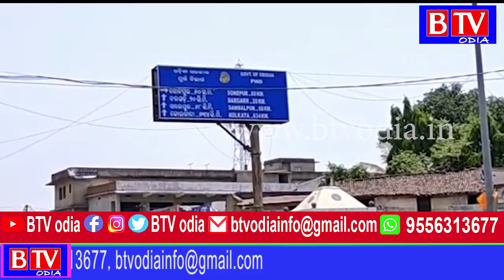Barpali : ଅଭର ବ୍ରିଜ ଏବଂ ପାର୍ଶ୍ୱ ରାସ୍ତା ନିର୍ମାଣ ଦାବିରେ ଗଣଧାରଣା //BTV odia//